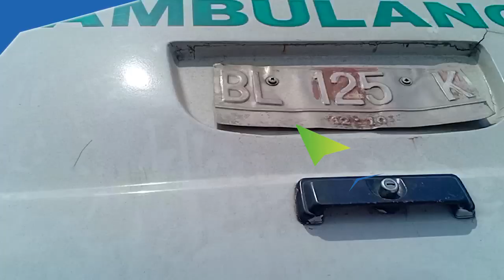Bus Putra Pelangi Terbalik di Aceh Utara, Tiga Penumpang Meninggal Dunia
SERAMBITV.COM, LHOKSUKON – Proses evakuasi tiga korban yang meninggal dalam kecelakaan Bus Putra Pelangi Nopol BL 7522 AA, yang terbalik di  kawasan Desa Meunasah Aron, Kecamatan Muara Batu, Aceh Utara, Jumat (27/9) sekira pukul 03.00 WIB, membutuhkan waktu tiga jam.

Tiga korban yang meninggal terjepit adalah Armia (31) warga Desa Dayah Beure'ueh Kecamatan Mutiara, Kabupaten Pidie, kemudian Irwan Saputra (39) asal Desa Beutong Pocut Kecamatan Sakti, Kabupaten Pidie, Amiran (40) warga Desa Dayah Beure'ueh Kecamatan Mutiara Kabupaten Pidie.

Sedangkan korban yang terjepit satu lagi adalah Zulfikar (30) warga Kecamatan Baktiya Aceh Utara. Tangan kiri Zulfikar mengalami luka parah dan korban langsung dievakuasi ke Puskesmas Muara Batu.

Menurut Kasat Lantas, AKP Widya Rachmad Jayadi, kejadian itu berawal ketika Bus Putra Pelangi yang menuju ke arah Banda Aceh, diduga sopir dalam keadaan melamun sehingga menabrak tiang listrik.

Pada saat kejadian itu, sopir cadangan, Burhan segera melarikan diri dengan menaiki mobil penumpang lain, sedangkan sopir utama, Mardani (60) warga asal Kota Medan, saat kejadian berada di belakang mobil untuk istirahat.